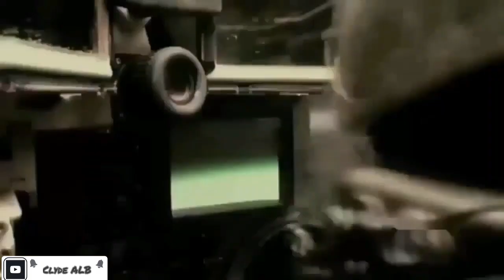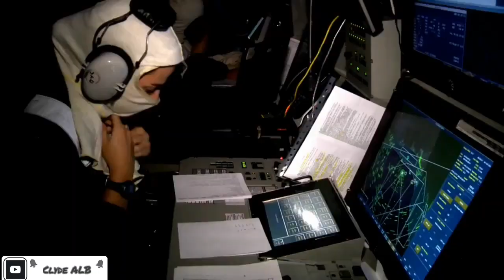Spanish Army 🇪🇦 ▪︎España▪︎ 《• Latin Power •》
Video ▪︎Clyde ALB

Song • Eye of the Storm

Artist • Heroes